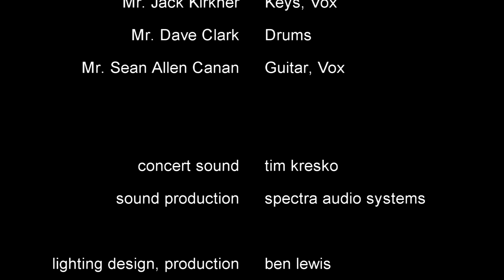Byrdfest Promo with The Schwag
Promo Video for Byrdfest concert campout featuring The Schwag.